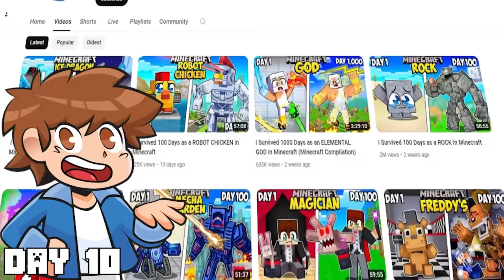I Survived 100 Days as a DIRT GOLEM in Minecraft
Last call before Christmas comes!

►Episode  - I Survived 100 Days as DIRT in Minecraft